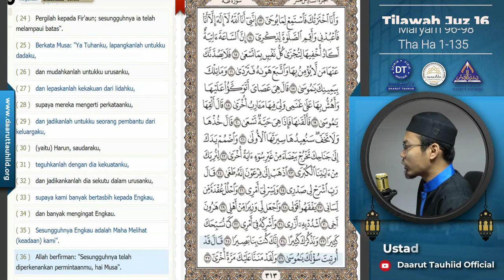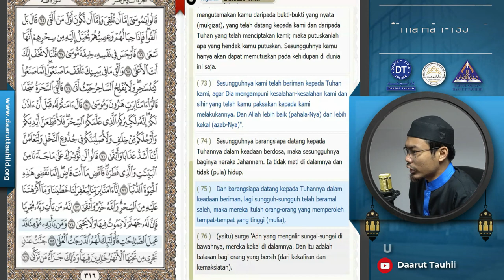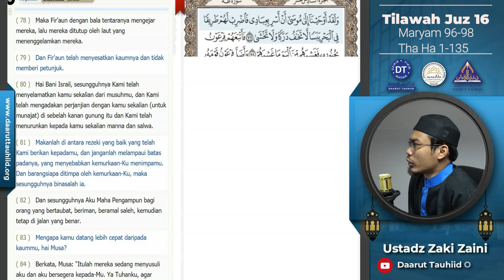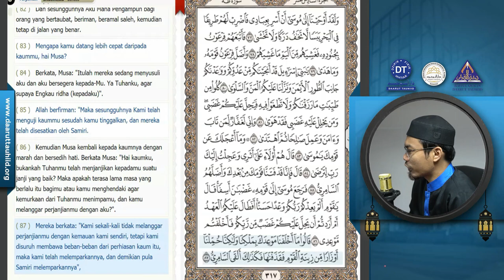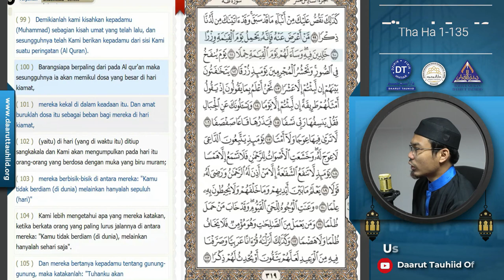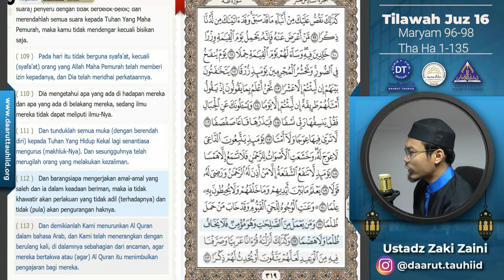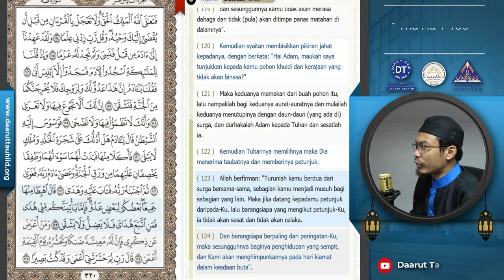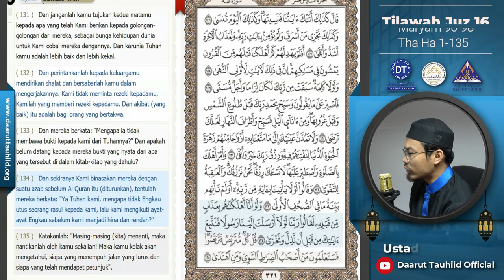Tilawah Al Qur'an Juz 16 (Maryam 96-98, Tha Ha1-135)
Bersama Ustadz Zaki Zaini Al Hafizh
Bapak/Ibu dan Sahabat yang baik, Jamaah Daarut Tauhiid